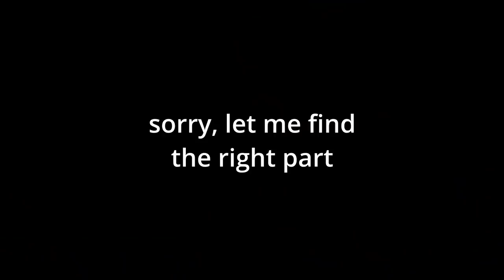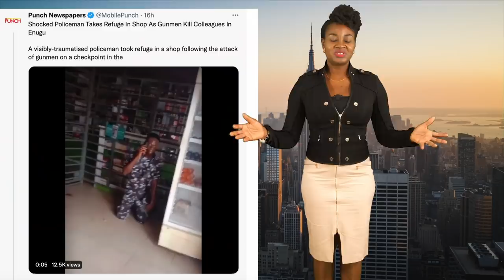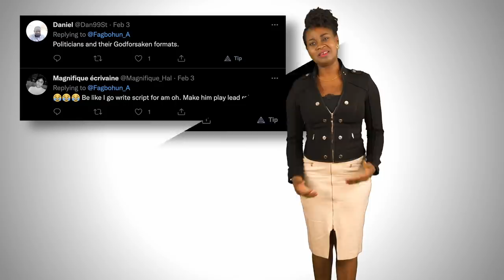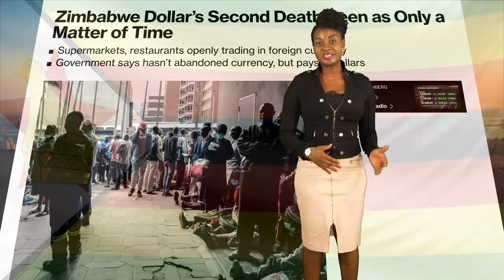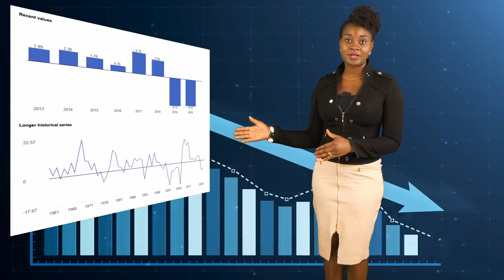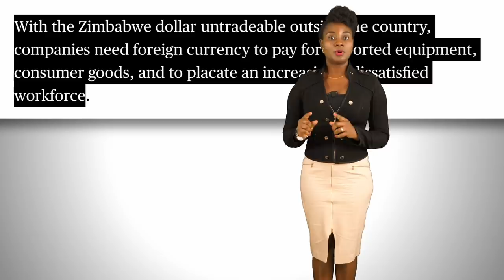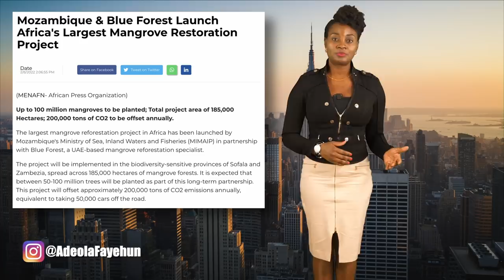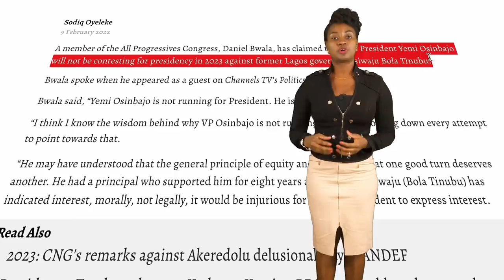Nigeria 'Security Votes'; Is Osinbajo Running? Zimbabwe Dollar Drama; Mozambique To Plant 100M Trees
Timestamp
0:00 - Intro
0:41 - Governor's bogus 'security votes' embezzled in Nigeria
9:31 - Gov. Sanwo-Olu meets two out-of-school girls
10:35 - Mr. Macaroni vs. Gov. Sanwo-Olu
13:41 - "Yahaya Bello is a gift to Nigeria" - Clergyman
14:37 - Zimbabwe may go back to spending US dollars
17:45 - Mozambique to plant 100 million trees
18:51 - FIght for peace continues in Mozambique
21:04 - Osinbajo denies running for president
22:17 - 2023 Election: Dele Momodu visits hometown after 49 years
23:33 - Meet Presidential aspirant Patience Ndidi Key
24:50 - Join me for a live show with Uncle Kola Ashiru Balogun